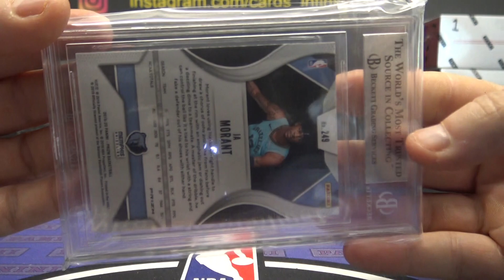Chad P's 2019/20 Super Break 23/24 NBA Basketball Box Break